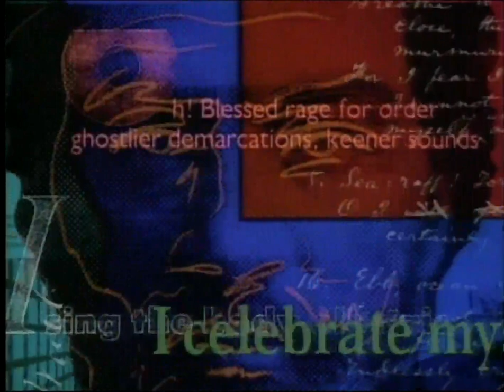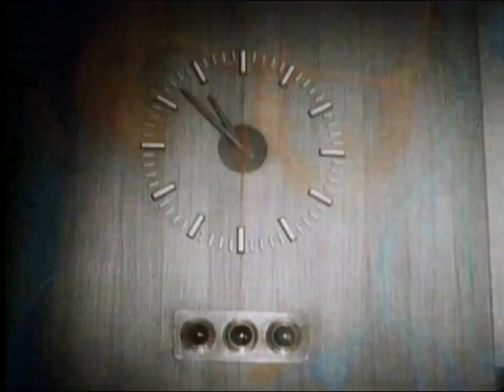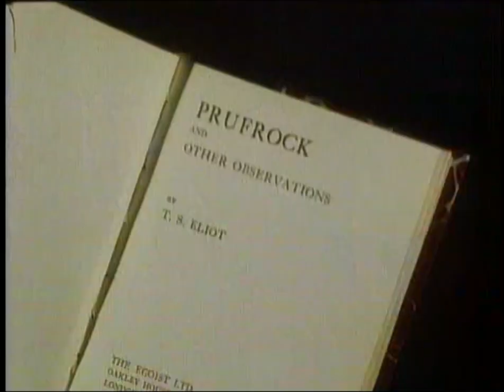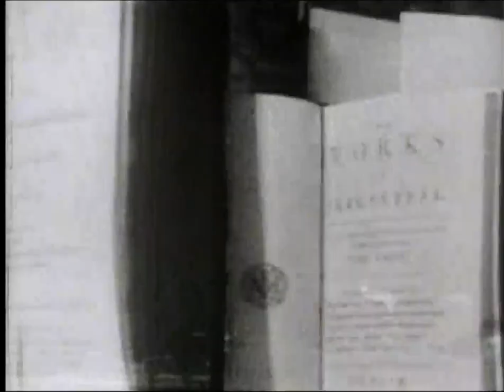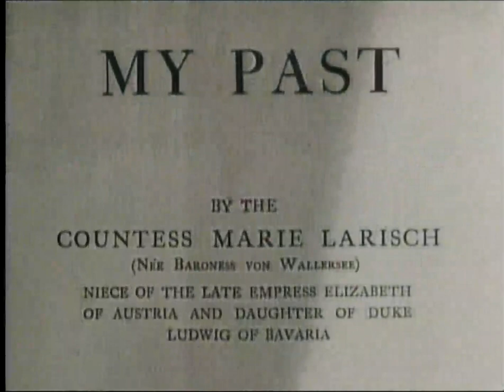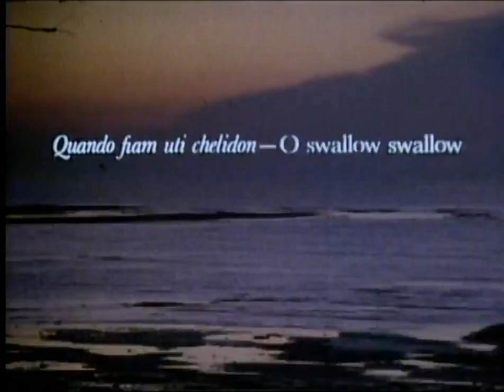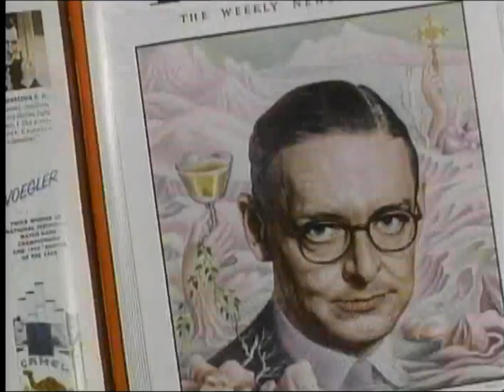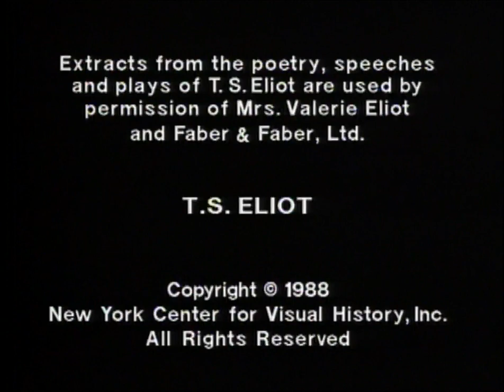Voices and Visions 04 T.S. Eliot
The life and career of American born poet T.S. Eliot related through photographs, film clips, his own readings of his work, and the commentary of critics and other poets and writers